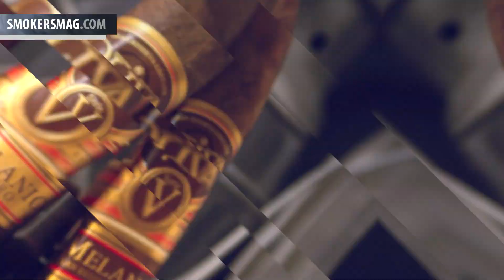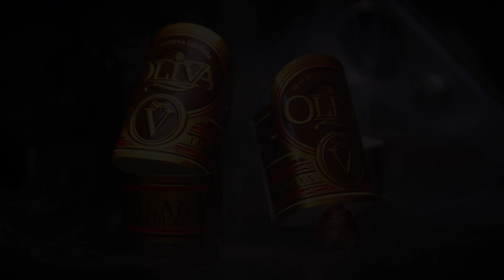Репортаж из Зала сигарной славы - Oliva Serie V Melanio Maduro Figurado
В этом выпуске мы поговорим об адд-оне флагманской, я бы даже сказал – оскароносной линейки сигар Oliva – о сигарах Oliva Serie V Melanio Maduro и конкретно о витолах Figurado, я приобрел в салоне Puro-Cigar. Давайте зажжем!